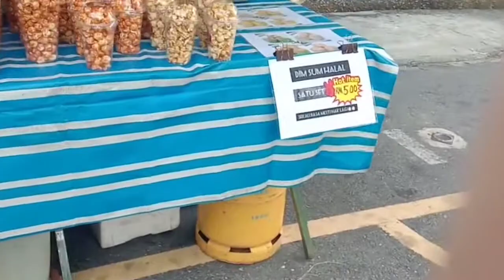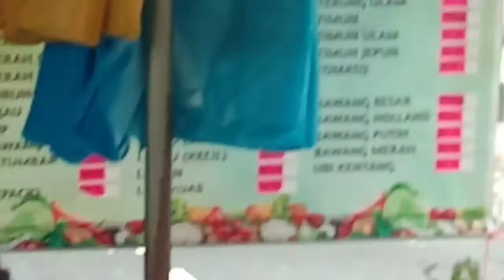Jalan jalan di pasar malam[Vlog 2] Visiting the night market..